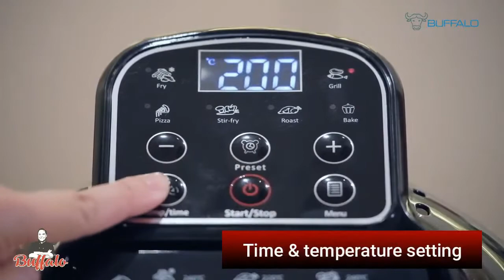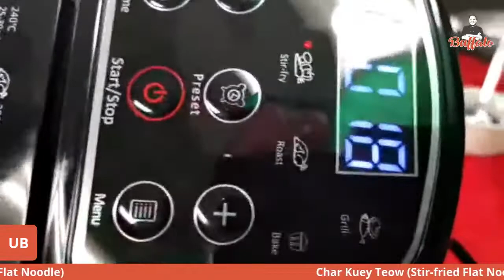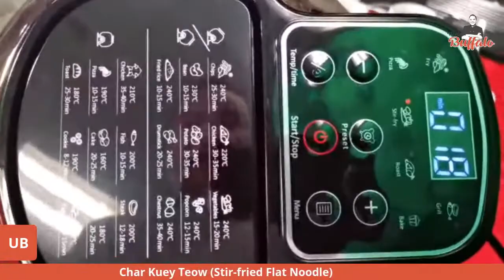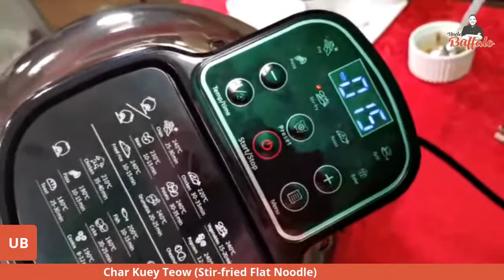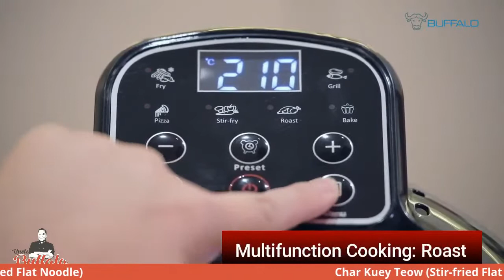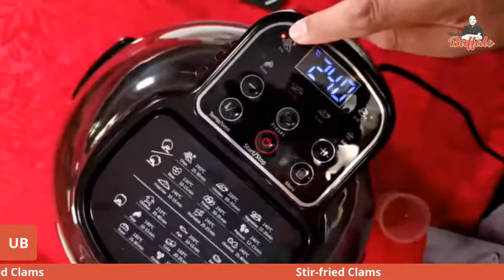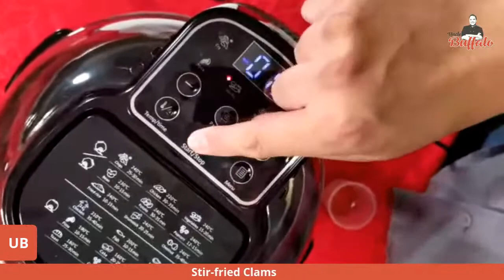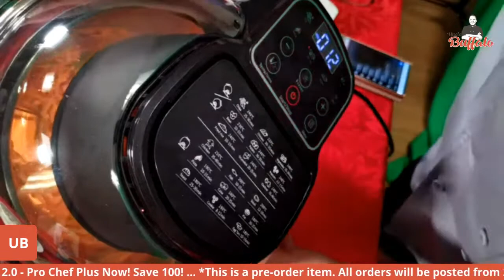Uncle Buffalo LIVE Cooking Show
Uncle Buffalo is having a live cooking show!

I will be using the BUFFALO Stainless Steel Air Fryer 2.0 - Pro Chef Plus to cook:

1. Stir-Fried Clams
2. Char Keow Teow

Join his Facebook Group "Uncle Buffalo's Friends" to enjoy more recipes and promotions!